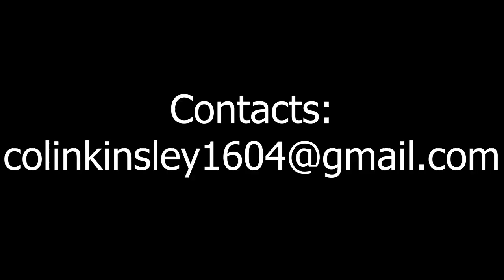Fall '23 Highlights